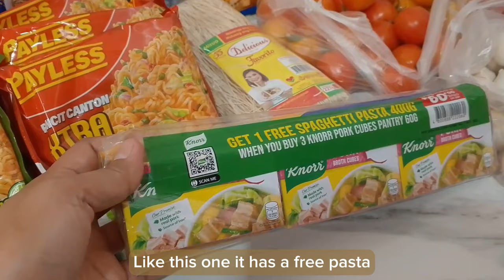Grocery Haul | Refilling and Organizing in My Tiny Kitchen🏡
Hi, for today I will do a quick grocery haul of items we bought from the supermarket and wet market. I will refill and organize the items too. I hope you will like this video,☺️.

Hello everyone, thank you for dropping by my channel. I am Ehrsy, a stay at home wife and an ESL teacher working in the comfort of my home. I do cleaning motivations, homemaking videos, unboxing things for the home, lifestyle , practicing minimalism and videos which are home related.

🎥      Infinix Hot 40i in video filming

Bamboo Plant